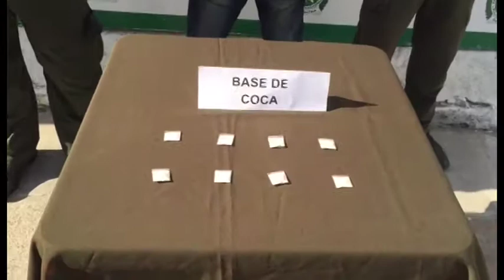CAPTURAS POR DIFERENTES DELITOS